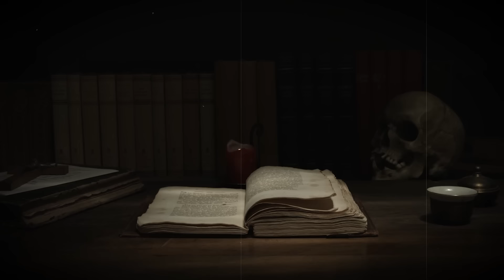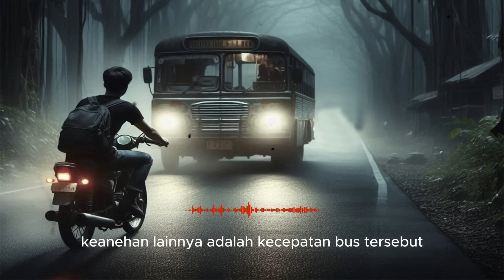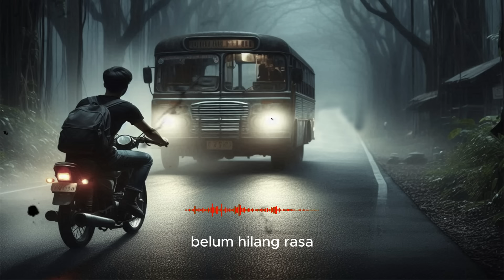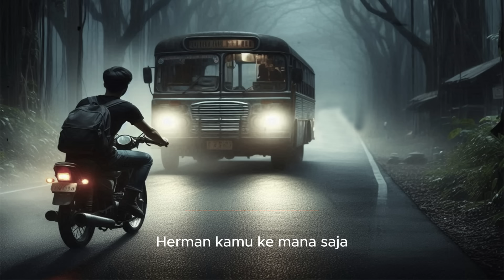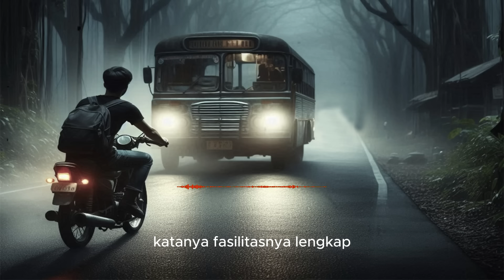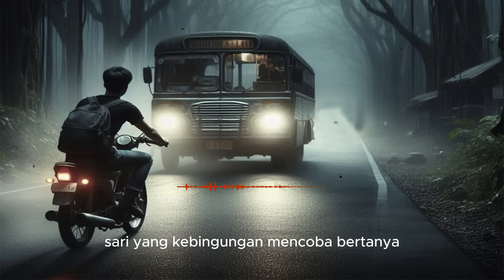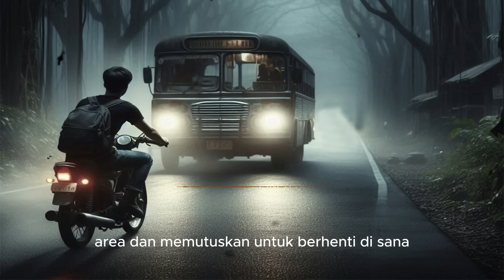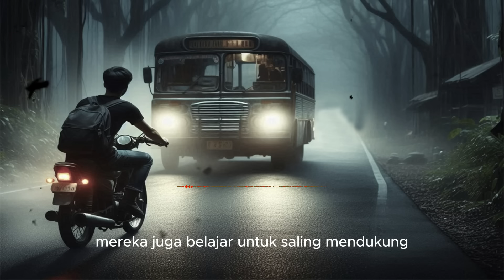BUS SETAN DI HUTAN ANGKER - HOROR DI JALAN TOL - CERITA HOROR - KISAH HOROR - CERITA MISTIS